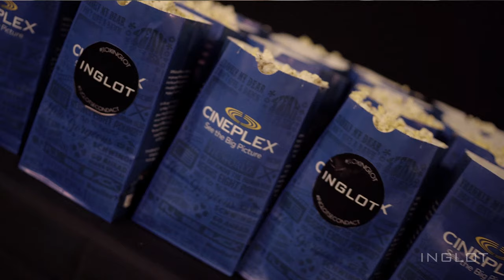INGLOTSecondAct: Seeing JLo in Second Act with INGLOT Canada!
In December 2018, INGLOT hosted a Private Advance Screening of JLo's newest feature film, "Second Act". Local influencers got the VIP treatment at Cineplex Cinemas Yonge-Dundas & VIP, complete with popcorn and goodies!

The classic JLo movie had twists and turns that were heartwarming and wonderful. Thanks to all who attended!

"Second Act" starring Jennifer Lopez: in theatres December 21st. Have you seen it yet?

A PEEK AT THE EVENT:
0:04 Torri gives us an overview of the event!
0:11 A group of beauty gurus makes their way across Yonge & Dundas Square from the INGLOT store in downtown Toronto to Cineplex Cinemas.
0:20 Everyone has arrived at the theatre -- can't wait to get into the comfy VIP seats!
0:29 Goodies bags galore inside the VIP theatre.
0:42 Comfy, cozy and ready to watch JLo do her thing on the big screen (and Milo Ventimiglia is a plus, too)!

- 19 Dundas Square, Downtown Toronto

- Elevation Pictures | H Brothers | STX
- Cineplex Cinemas Yonge-Dundas & VIP
AND
- Ultra Luxe Linens: looking for pillows, throws, furniture, and more?

Video by Tom Sokalski